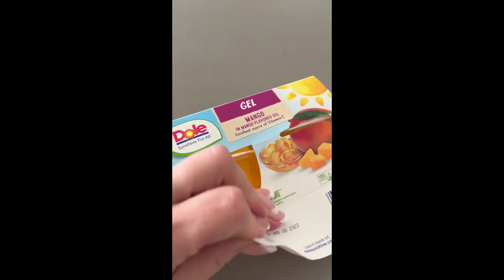New Ultimate Guide to World Hilarious, Inspiring Videos!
Welcome back.  This channel has grown weaker.

Unlock Your Optimal Health.